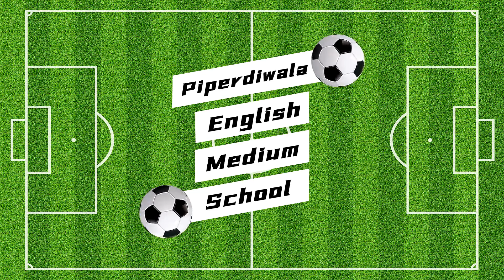Piperdiwala English Medium High School. Football-FINAL 10 C vs 11 B.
Football 10 C vs 11 B

 Piperdiwala english medium high school.